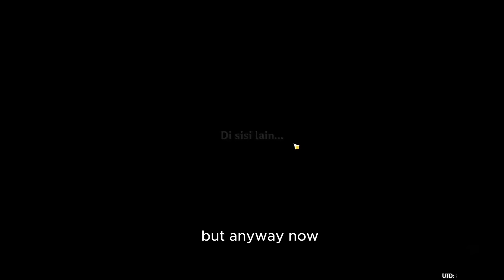mhs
UPDATED!! Version 4.5 to 4.8 Banners Roadmap Including RERUNS - Genshin Impact

Transcript

Well, it appears that the time has come once more. The plans for the upcoming banners in Genshin Impact have changed quite a bit. Especially with the new regional banner which is being added by mihoyo in version 4.5. Anyway, I wanted to give you a heads up so you can plan your pulls with the limited primogems we'll be getting. And hopefully, you will have enough primogems for your favorite characters. Now before we start, here is a calendar, If you're curious about when each patch is dropping. Keep in mind that the dates might undergo some changes based on whether mihoyo decides to delay or shorten a patch.
Now, let's start with the update 4.5, As you already know, Chiyori will be the new character that will be introduced in this patch. We already saw her drip market, and oh boy does her burst look good. Must be one of the best looking bursts i've ever seen in my opinion. If you're interested in seeing her burst or gameplay, just search it on Twitter or X. You will find her gameplay there. Can't post it as you know. But anyway, Alongside Chiyori, will be itto's rerun. This guy needs that rerun, it's been a while since we last saw him plus he just had an event, in version 4.3, and there are a lot of players waiting for his banner. You can expect him to rerun alongside Chiyori in the first phase of version 4.5. For the second phase, expect Kazuha and Neuvillette. I know the sells of this banner will go crazy but come on. it's neuvillette and kazuha who are rerunning. As i mentioned in my previous video, thanks to Hxg diluc who is a trusted source. provided us with this data.
Now, for version 4.6. the long awaited character, Arlecchino will be introduced as a playable character. I know almost everyone is waiting for her plus you can expect her gameplay in the next version, Right after 4.5 is live. Alongside arlecchino will be Alhaitham. Alhaitham one of the best DPS units in the game, will rerun alongside Arlecchino in version 4.6. I mean 4.6 will have a sumeru event, I think it's sumeru festival event or something, but I'm not really sure. He is one of the characters who is involved in this event + has a huge plot related. So him rerunning in this patch is not a surprise. Expect him and Arlecchino to rerun in the first phase. For the second phase, Furina will finally get her rerun. i mean come on, it's obvious now. Archons rerun 4 patches after their initial release. Plus furina is getting a new story quest in this version. The character who might rerun alongside furina is either Cyno or Nilou.
But anyway. For the version 4.7, there will be 2 new character which will be introduced. Clorinde a 5 star electro sword user and sigwinne, a 4 star hydro character. Her weapon is still unknown sadly. I don't know why mihoyo is releasing them this late, even though they were one of the first characters we met in fontaine. A lot of players are waiting for them, especially for clorinde, which is definitely not a surprise. I mean come on, almost the whole community is waiting for her, and mihoyo knows that. Such a sneaky rat. But anyway, Clorinde will be the new 5 star and sigwinne being the new 4 star. For the reruns, you can expect, Lyney, wriothesley and Kokomi.
Now moving on to the last patch of fontaine. Version 4.8. We will not see any new characters in this update. All the caracter who will be featured are all reruns. So for the characters who will get banner in this patch are Navia, Xianyun, Klee and Wanderer. For navia and xianyun yeah, i already explained it before, they will rerun before natlan.